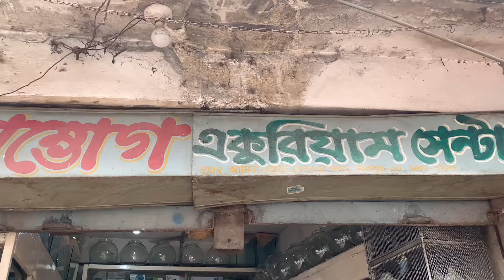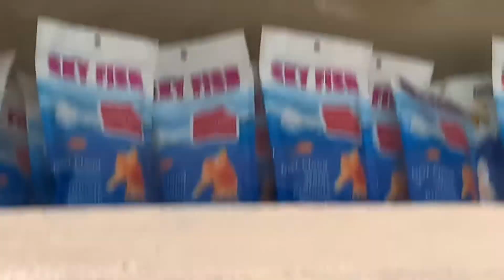We have bought a small aquarium with fish from Mirpur-10. Mustafiz first time have seen aquarium.